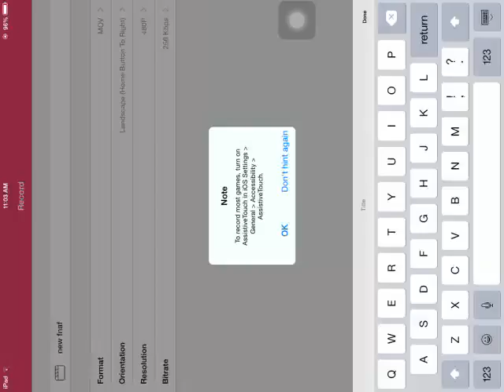Five nights at Freddy's 4 new photo part 2